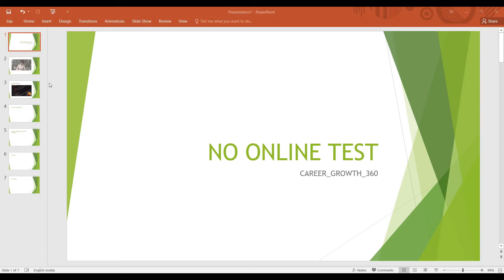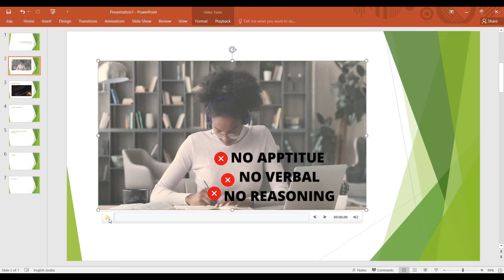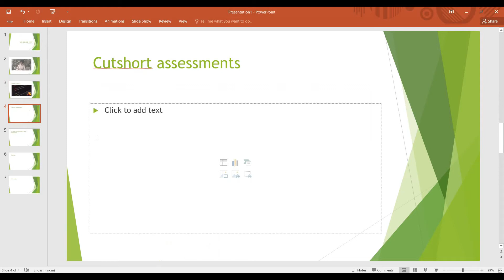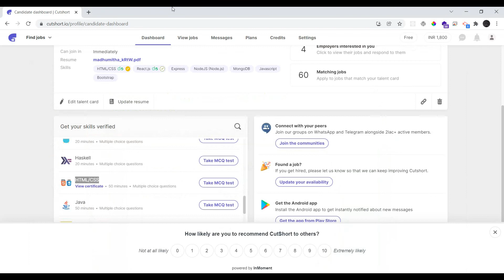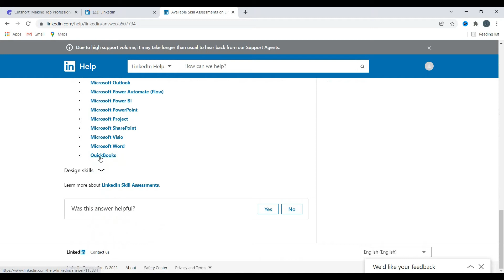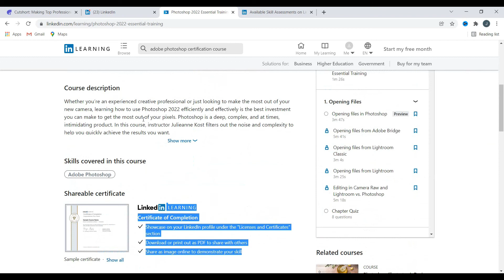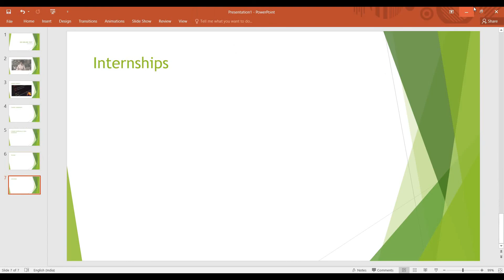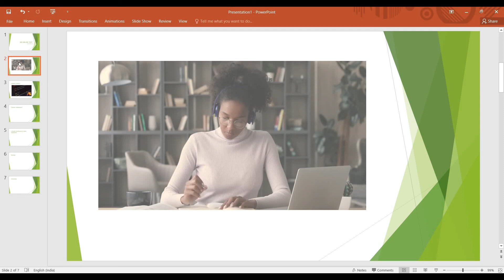How To Get IT Job Without Online Test in Tamil 🔥 | No Aptitude Test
it jobs without coding,
it job without programming,
it job without programming tamil,
it job without experience,
it job without degree tamil,
it job without interview,
it job with no experience,
it job with less coding,
it job with paid training,
it job without math,
it job from home,
resume for it job with no experience,